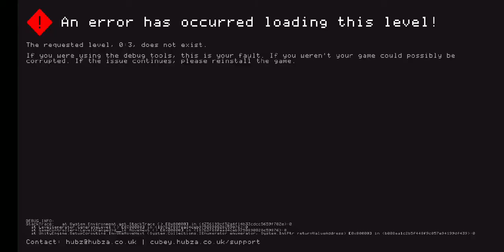Cubey's Adventures running on a Motorola Moto G7 Power - b1.5.2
Post processing disabled. Main menu hasn't been optimized yet, working on that today.